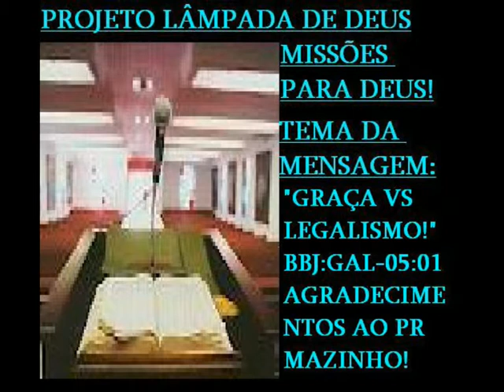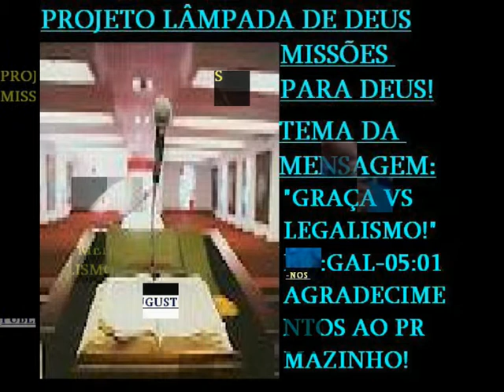PLD GRAÇA VS LEGALISMO!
GRAÇA VS LEGALISMO, OQUE ESTÁ ALÉM DOS PARADIGMAS TEOLÓGICOS DA RELIGIÃO? QUANTAS CONDENAÇÕES QUE FORAM EFETUADAS QUE MAIS TARDE A LUZ DA BÍBLIA,SOB UMA VISÃO GRACIAL HOUVE ATÉ ARREPENDIMENTO DAS SENTENÇAS MAL CAUCULADAS,DOS EXAGEROS DISCIPLINAIS.EM MAIS ESTA MENSAGEM DEUS NOS TRARÁ UMA REVELAÇÃO EXPLICITA DO SEU IMUTAVEL AMOR.
MINISTÉRIO CESAR AUGUSTO DE PUBLICAÇÕES CRISTÃS.